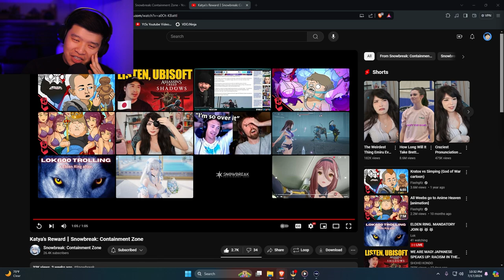Katya's Reward | Snowbreak: Containment Zone | PHIL REACTS